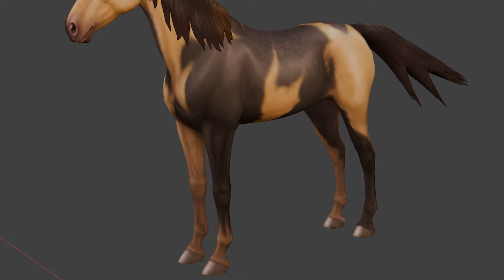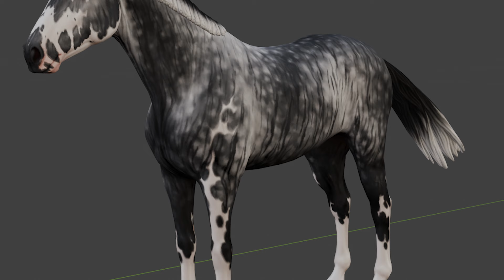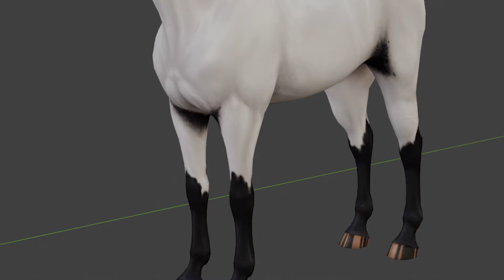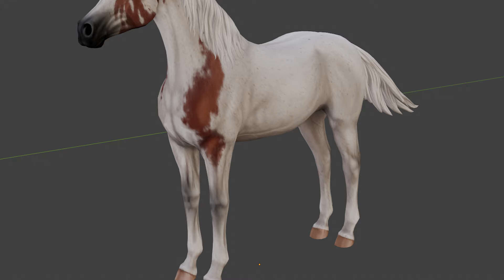4 NOWE MAŚCI KONI I ZWIERZAKI Z HALLOWEEN WKRÓTCE! 😱 JAK WYGLĄDAJĄ? 🔥🎃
▪︎ WSPIERANIE KANAŁU ▪︎

▪︎ SERWER W STAR STABLE ▪︎
⭐ EMERALD FOREST